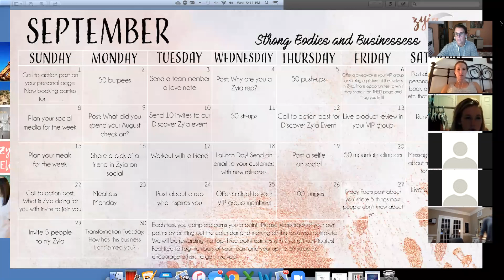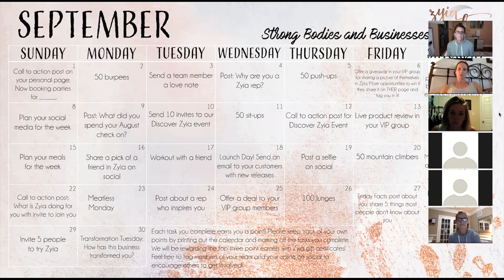Team Call: September Announcements